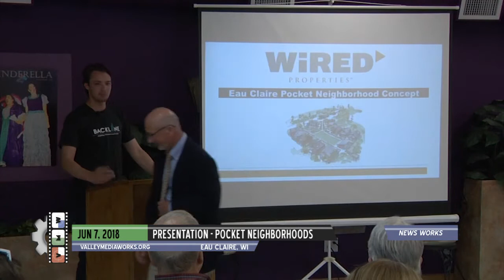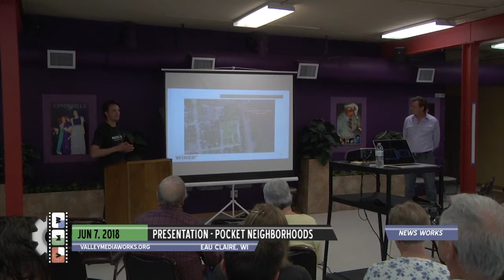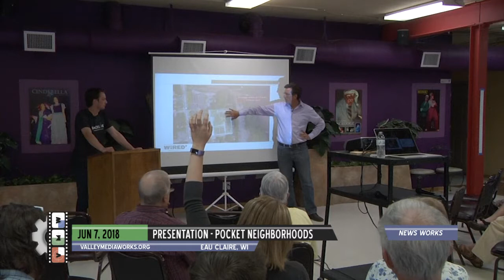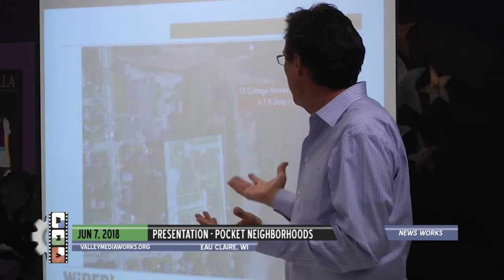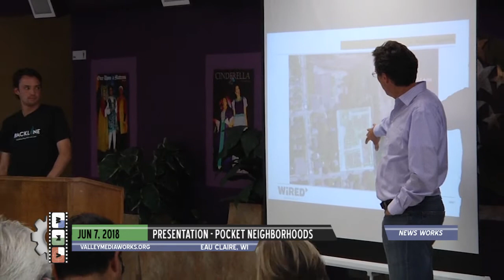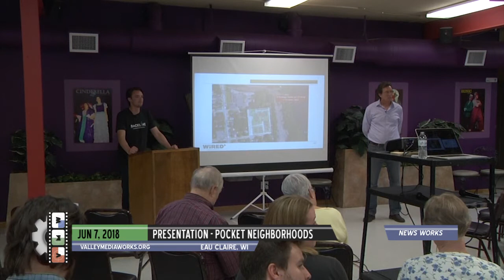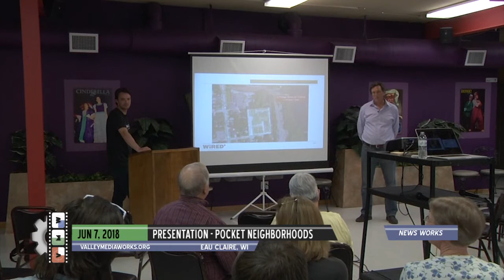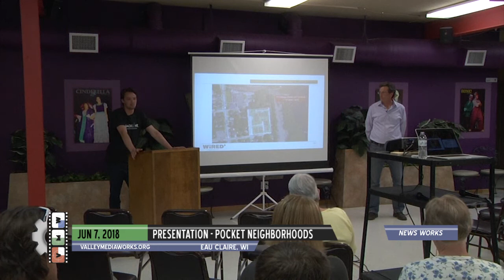Town Hall Discussion: Pocket Nieghborhoods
City of Eau Claire, EDC
Town Hall, Idea Lounge discussion